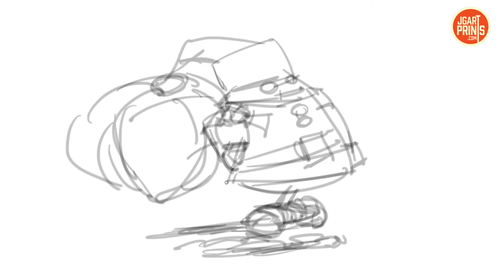Speed Sketch Santa Robot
Fun little sketch created in Photoshop. I do these as warm-up sketches for practice and fun.